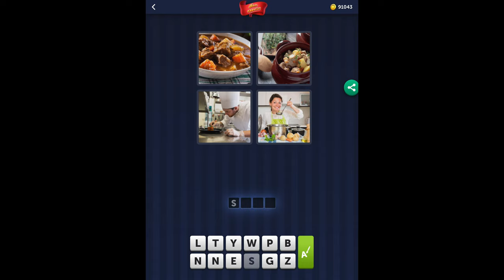4 Pics 1 Word - Bon appetit! - 02 February 2021 - Answer Daily Puzzle + Daily Bonus Puzzle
4 Pics 1 Word Answers Daily Puzzle + Daily Bonus Puzzle Bon appetit! February 2021